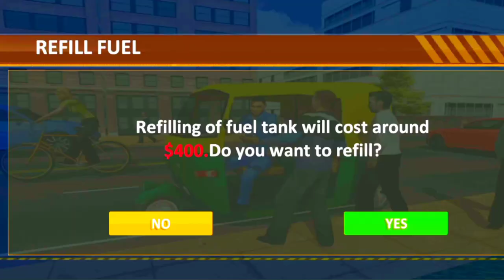Us Rickshaw driver 💯 Auto Game 💯auto rickshaw race💯 auto rickshaw game💯auto rickshaw game real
♥️नमस्कार दोस्तों♥️
.                Star Gaming

 स्वागत है तुम्हारा हमारे चैनल💕 स्टार गेमिंग 💕में

 हमारे इस चैनल पर शॉर्ट वीडियो और लोंग वीडियो मिलेंगे

 हमारे इस चैनल पर बस चलाना कार चलाना ड्राइविंग से रिलेटेड वीडियो अपलोड होंगे

 डेली 4 से 5 वीडियो अपलोड करेंगे

 अगर हमारी वीडियो पसंद आए तो

                चैनल को

    🙏🙏🙏🙏धन्यवाद🙏🙏🙏

Speed bump Cresh l☆ Offline Games💥Car Games!Shorts☆Short l Star Gaming!drive beamng Chase! Car games

 ☆Short l Star Gaming☆